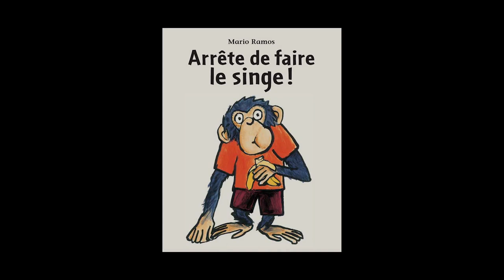Arrête de faire le singe (extrait)